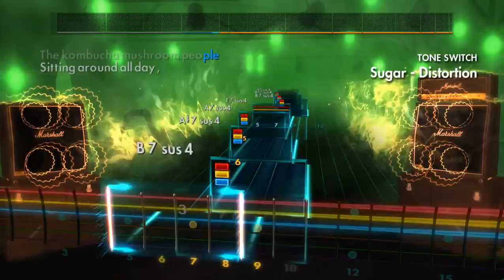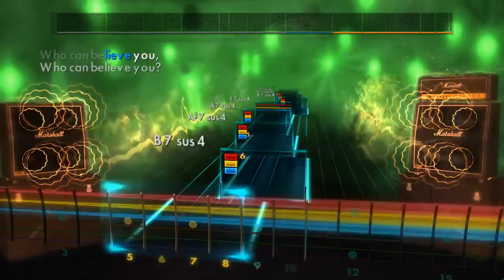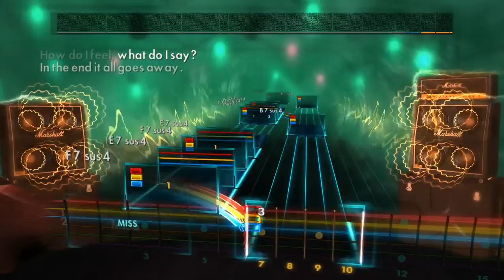Rocksmith 2014 Custom | Sugar - System Of A Down (Lead Guitar)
Song - Sugar
Artist - System Of A Down
Album - System Of A Down
Year - 1998